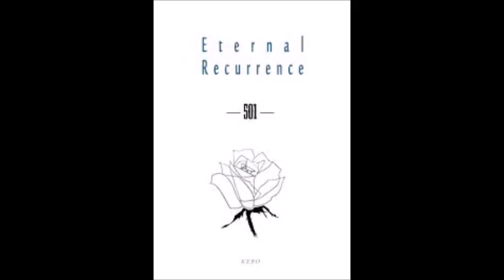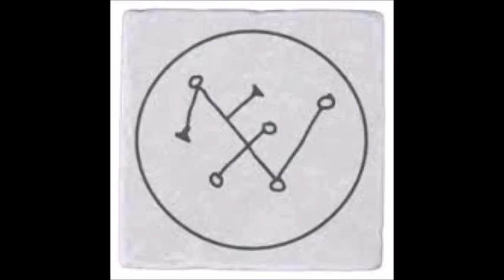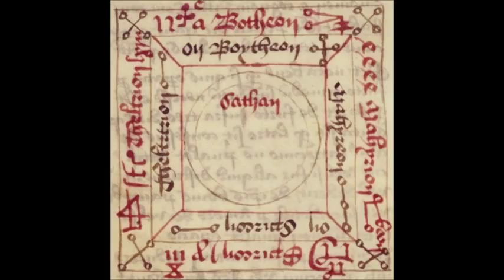The Eternal Recurrence, by Adam Labecki (1996-97)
The only large scale work I ever really completed, here collected with a few of the weaker parts committed. It is also one of my first orchestral works and so it is rough around the edges and rather heavy as I has previously been writing industrial music. It is also, however, a very spirited piece - I was indeed a very spirited and fiery young man.